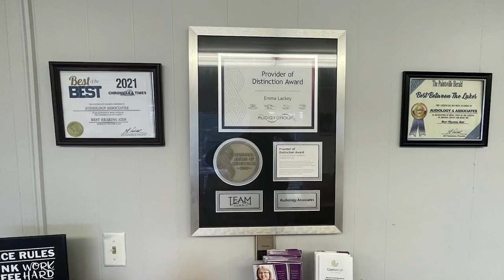Fear the Burg Returns October 24-27, 2024, with a Range of Iconic Horror Movies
Fear the Burg will be returning to the Mountain Arts Center beginning October 24, 2024.